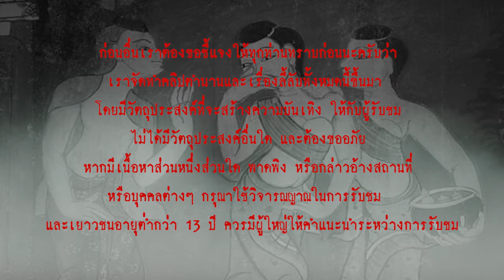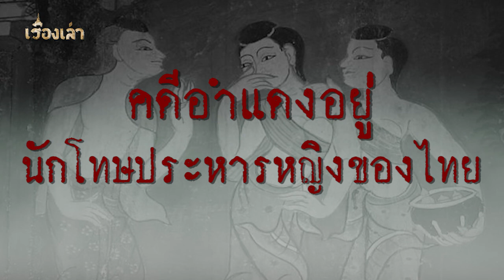คดีดังในอดีต "คดีอำแดงอยู่ นักโทษประหารหญิงของไทย" ในสมัยรัชกาลที่ 5 l เรื่องเล่า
คดีอำแดงอยู่ หรือคดีประหารอีอยู่ ภรรยาของ "พระบรรฤาสิงหนาท" ผู้กำกับดูแลห้องเครื่องเสวยวังหน้า
   อำแดงอยู่ ได้ก่อคดีหึงอำมหิตวิตถาร แก่ไพร่ในเรือนของ พระบรรฤาสิงหนาท เลยเถิดจนถึงขั้นมีบ่าวไพร่ในเรือนเสียชีวิต
   ความอำมหิตของอำแดงอยู่ ทำให้พระบาทสมเด็จพระจุลจอมเกล้าเจ้าอยู่หัว รัชกาลที่ 5 ทรงมีรับสั่งกำชับให้พิจารณาคดีอย่างถี่ถ้วน เพราะถือเป็นเรื่องราวที่ร้ายแรงและสะเทือนขวัญแก่คนทั่วไป